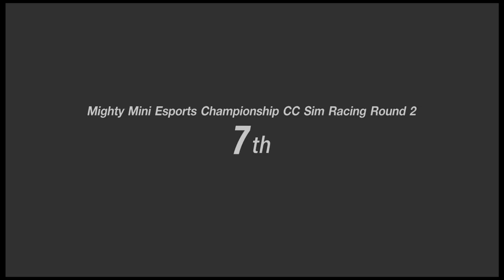CCSim Super Mighty Mini championship Round 2 race 2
CCSim sim racers and real drivers duke it out